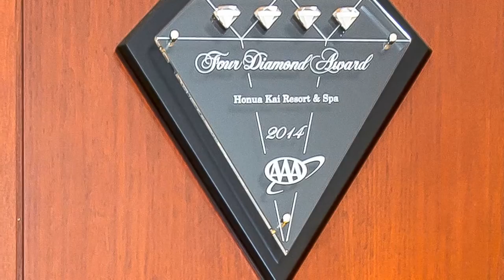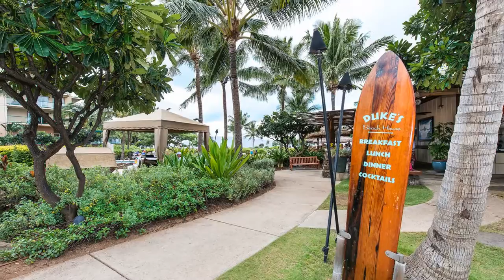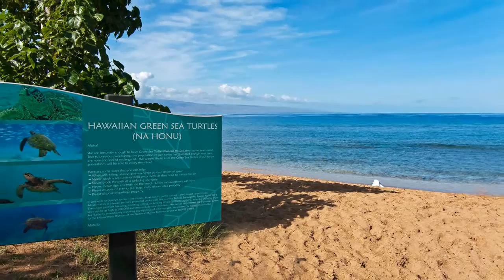Virtual Tour - "Hk's Finest" Honua Kai Resort & Spa - 2 bedroom OCEAN VIEW Rental Suite 441 Hokulani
Hokulani 441 Honua Kai Vacation Rental
2 bedroom 2 bathroom OCEAN VIEW

Mauilife Realty
Barry Ware R(S)
P(B) Steven G Gatchell

Honua Kai Resort and Spa
130 Kai Malina Parkway
Lahaina HI 96761